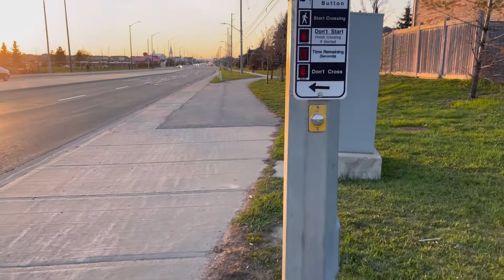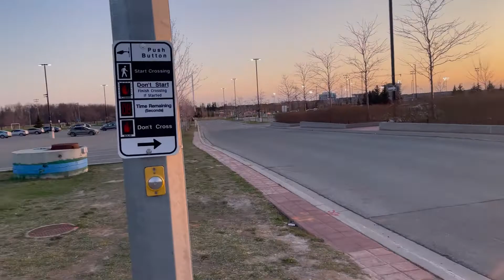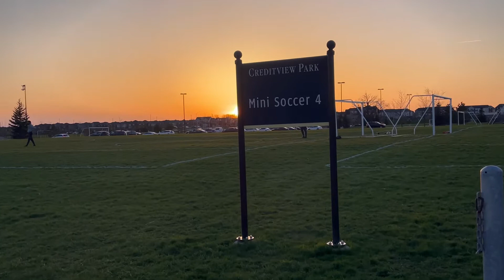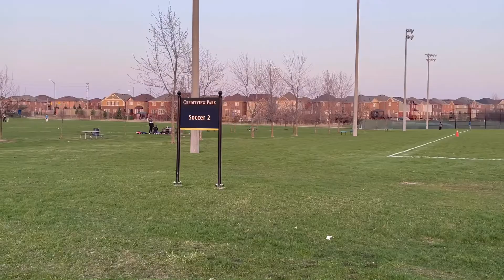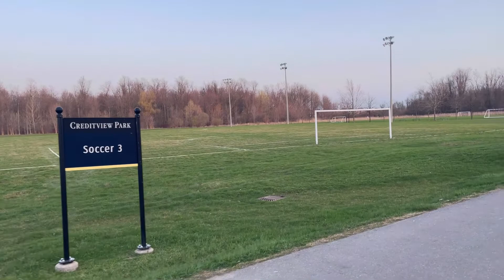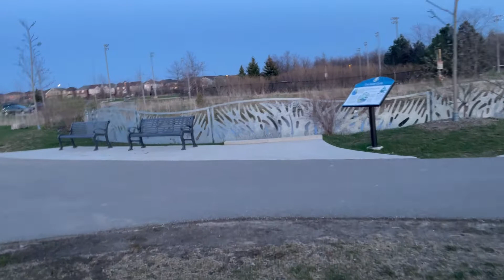Eni vaddi Park tusi kadi ni dekhi honi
Wmk 🙏🏻🙏🏻🙏🏻
channel Like Nd Follow Facebook  👇🏻

Instagram id 👇🏻